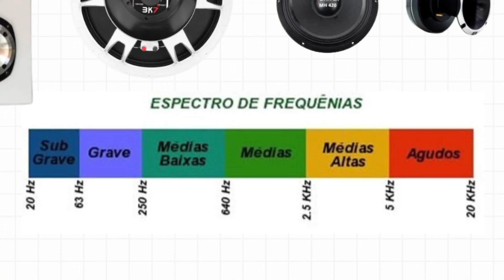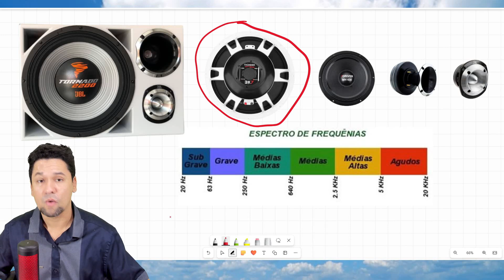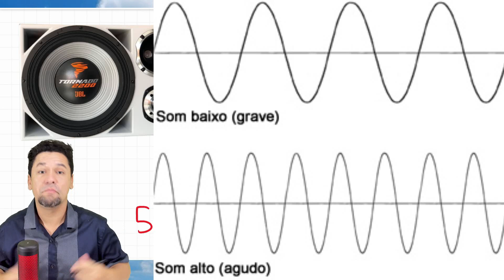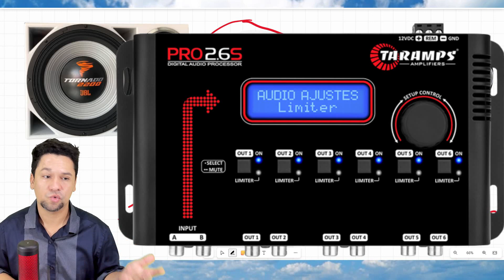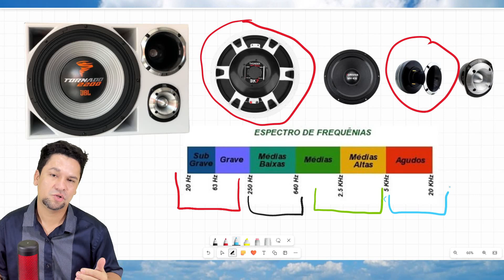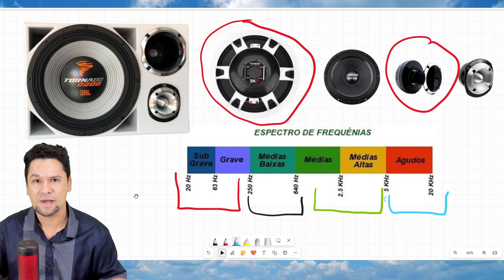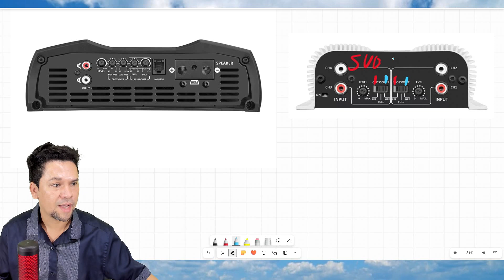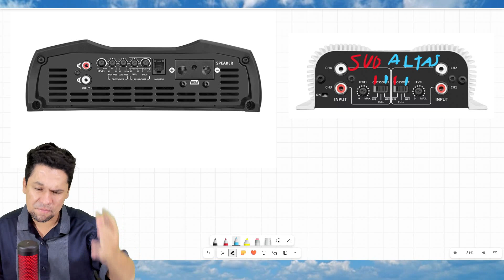Posso ligar toda caixa trio em 1 único canal do módulo?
🔥WANDO ATUALIZAÇÕES🔥